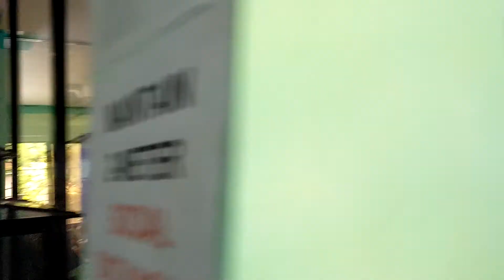Holy Rosary and Healing October 19,2021